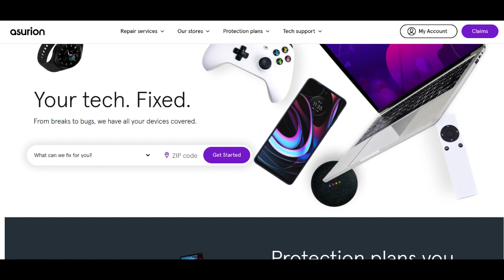🔥 Asurion Computer Insurance Review: Pros and Cons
Asurion's Computer Insurance stands as a safety net for individuals seeking to protect their computing devices from unexpected damages and issues. One of its key strengths lies in its comprehensive coverage, spanning various types of computing devices such as laptops, desktops, and tablets. This coverage extends beyond typical warranties, providing users with an extended period of security for their valuable technological assets.

The streamlined claims process is another significant advantage of Asurion's Computer Insurance. Customers appreciate the simplicity of filing claims, whether through online platforms or dedicated customer service channels. The efficient handling of claims and responsive support have bolstered users' confidence in the service.

However, despite the comprehensive coverage advertised, there have been instances where specific types of damage or incidents were not covered. This discrepancy in coverage details has led to dissatisfaction among some users, who expected broader protection. Improved clarity in coverage terms could mitigate misunderstandings and ensure customers are well-informed about the insurance's scope.

Furthermore, occasional reports of delays in service resolution have been reported. Users have experienced situations where repair or replacement processes took longer than expected, impacting their ability to use their computing devices effectively. Such delays can inconvenience users, especially those reliant on their computers for work or personal tasks.

In summary, Asurion's Computer Insurance offers a valuable option for safeguarding computing devices. Its extensive coverage and straightforward claims process contribute positively to users' confidence in protecting their tech investments. However, potential customers should be mindful of the insurance's limitations and occasional service delays. Thorough comprehension of coverage terms and consideration of individual needs are imperative before selecting this insurance, ensuring it aligns effectively with expectations for comprehensive computer protection.